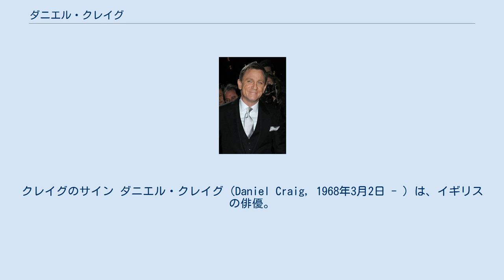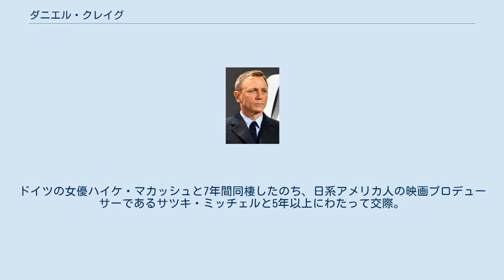ダニエル・クレイグ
ジェームズ・ボンド
クレイグのサイン ダニエル・クレイグ（Daniel Craig, 1968年3月2日 - ）は、イギリスの俳優。
6代目ジェームズ・ボンドを『007 カジノ・ロワイヤル』（2006年）から5作品演じた。
『ナイブス・アウト』（2019年）では、ゴールデングローブ賞主演男優賞にノミネートされた。
 イングランド・チェシャー州チェスターで生まれる。
父親のティモシー・ジョン・ロウトン・クレイグは複数のパブのオーナーで、かつてはイギリス商船隊（マーチャント・ネイビー）で幹部候補生として勤務していた。
母親のオリヴィア（旧姓ウィリアムズ）は美術教師である。
1972年、彼が4歳のときに両親が離婚し、母と姉とともにリヴァプールへ移る。
以降12年間をリヴァプールで過ごしたが、16歳の時、ナショナルユースシアターを受験しロンドンへ移る。
 シェイクスピア『トロイラスとクレシダ』のアガメムノン役で舞台デビュー。
1991年にギルドホール音楽演劇学校を卒業した。
 1992年に『パワー・オブ・ワン』で映画デビュー。
1998年、『愛の悪魔/フランシス・ベイコンの歪んだ肖像』のジョージ・ダイアー役で、デレク・ジャコビと共にエディンバラ国際映画祭最優秀演技賞を受賞。
その後、『トゥームレイダー』や『ロード・トゥ・パーディション』などのアメリカ映画にも出演するようになる。
2004年公開の『Jの悲劇』でロンドン映画批評家協会賞英国男優賞を受賞。
 2008年、ニューヨークにて 2005年、5代目ピアース・ブロスナンの引退を受けて、第6代目ジェームズ・ボンド役への抜擢が発表された。
007シリーズ初の、金髪のボンドとなる。
それまでのボンドのイメージと大きく異なることもあって、欧米では発表直後にアンチサイトが出来るなど、バッシングが大きかった。
これについて本人は、撮影後「批判は子供の罵りのような言葉だったけど（耳が大きすぎる、金髪はありえないなど）、実際に言われると傷ついたよ。でも、そういう人たちを納得させるための唯一の方法は、この役を上手くやりこなすことだった。僕自身ほどそれを感じていた人はいない」と語った。
 また、クレイグの身長は178cmと低くはないが、歴代のボンドを演じた俳優たちが185～190cmと高身長だったため、「ボンド＝長身」というイメージが強く、撮影現場では実際より高く見せるためにシークレット・ブーツを着用する場合がある。
 前述のような非難の中公開された『007 カジノ・ロワイヤル』で、クレイグは原作のジェームズ・ボンドのイメージに限りなく近い、寡黙でタフなボンドを演じきった。
その演技が評価されシリーズ最高記録の興業収入を樹立した（後に『007 スカイフォール』が同記録を更新）。
「ショーン・コネリー以来の最高のボンドだ」（ザ・サン誌）と絶賛されるなど、興業・批評、両方の面で成功した。
また、シリーズ初の英国アカデミー賞主演男優賞にノミネートされた。
 2008年に公開された『007 慰めの報酬』、2012年に公開された『007 スカイフォール』、2015年に公開された『007 スペクター』にもジェームズ・ボンド役で出演している。
 2012年に行われたロンドンオリンピック開会式にエリザベス2世をエスコートするボンド役として出演。
 2021年公開予定の『007 ノー・タイム・トゥ・ダイ』への出演をもってボンド役からの降板を宣言している。
同作公開直前の2021年9月、イギリス海軍はクレイグを、作中のボンドと同格となる名誉中佐に任命した。
 1992年にスコットランドの元女優フィオラ・ロードンと結婚するが、1994年に離婚。
二人の間には女の子（エラ）がいる。
ドイツの女優ハイケ・マカッシュと7年間同棲したのち、日系アメリカ人の映画プロデューサーであるサツキ・ミッチェルと5年以上にわたって交際。
その後、2011年6月22日に女優のレイチェル・ワイズと結婚した。
二人は映画『ドリームハウス』の共演がきっかけで付き合い始めていた。
2018年9月1日、ワイズとの間に女児が誕生したと報じられた。
 少年時代からリヴァプールFCのサポーターである。
定期的にリヴァプールの試合に訪れており、ものめずらしいからか、よく喜ぶクレイグの姿が何度もカメラに抜かれる。